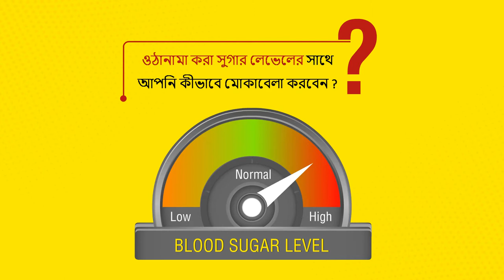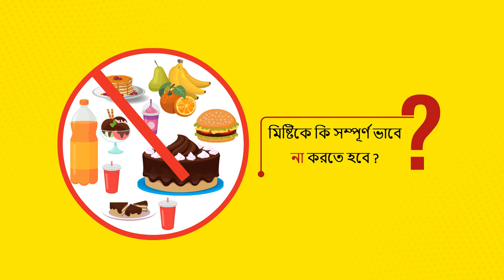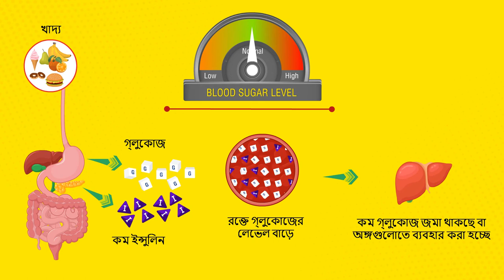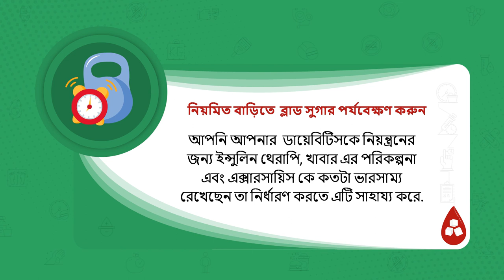Module 3: Blood Sugar Monitoring